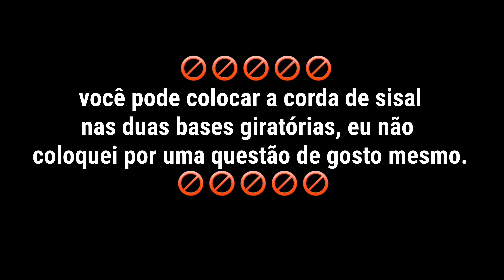Porta Talheres Giratorio com Garrafas Lindo e Facil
Vamos fazer um lindo organizador de talheres com garrafas de água sanitária.

Lista de materiais utilizados:
4 garrafas de água sanitária, tesoura, papelão, corda sisal, cola quente, massa epóxi, cola branca, pincel  e duas tampinhas que pode ser de qualquer coisa de temperos qualquer coisa.

porta talheres de
porta talheres com
organizador de talheres
DIY
artesanato reciclagem
manualidades
artesanato faça você mesmo
manualidades cocina porta
ideia com garrafas
artesanato
façavocemesmo

Words de Audionautix é licenciada de acordo com a licença Atribuição 4.0 da Creative Commons.